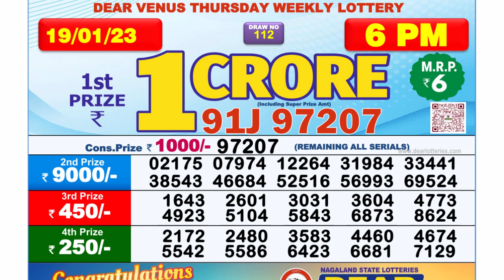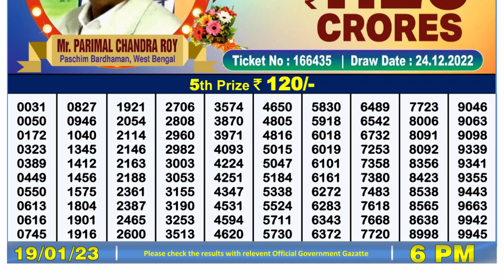Dear Lottery Sambad 6pm today 19.01.23 Nagaland State Lottery Result